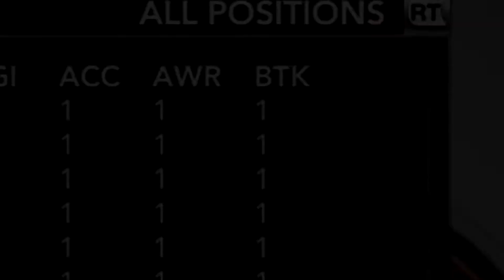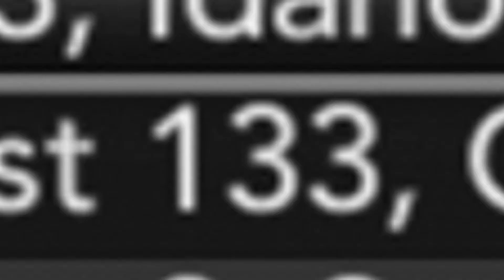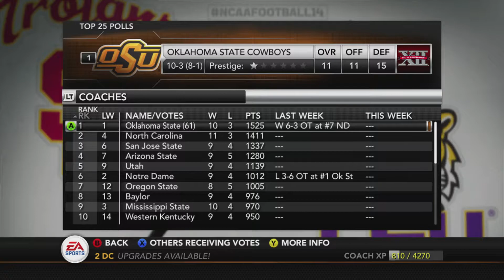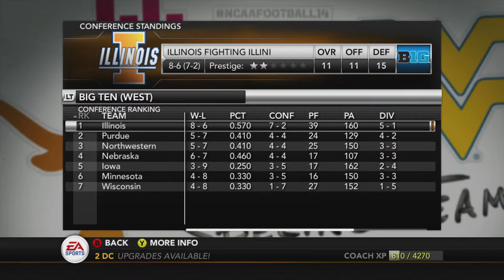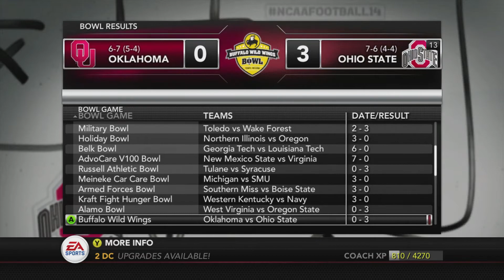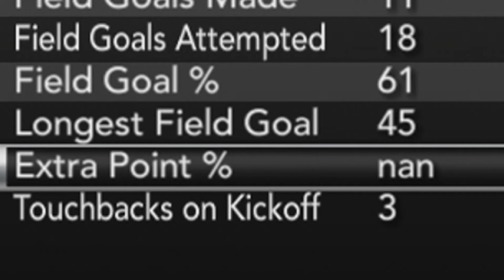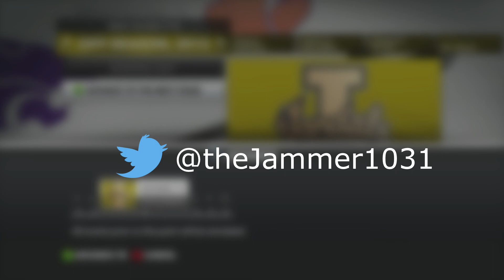What if Every Player in College Football is Terrible - An NCAA Football 14 Experiment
Making all of college football absolutely horrendous by giving all the players a 1 in their ratings, and making all coaches equal as well. How bad can this get? Let's find out!